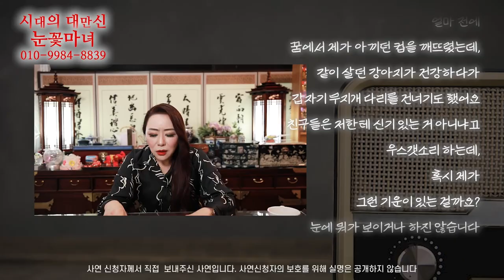[눈꽃마녀 사연라디오📻] Ep.5｜천신제자 눈꽃마녀